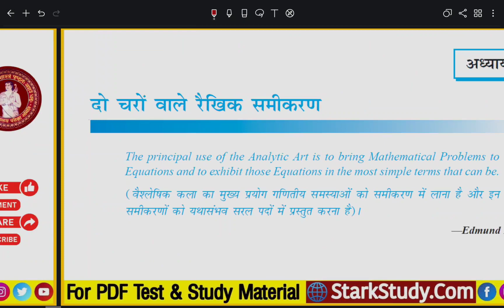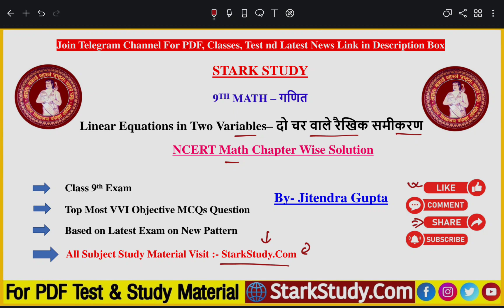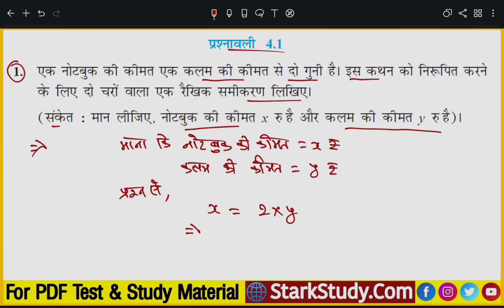Class 9th Ncert Math Chapter 4.1 Solution, Prasnavali 4.1 Full Solution in Hindi By Stark Study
Class 9th Math Chapter No. 4 Full Solution in Hindi
4.1 Prasnavali Ncert Math class 9th Solution
9th Class Ncert Math Prasnavali 4.1 solution
Prasnavali 4 do char Wale raikhik Samikaran full solution in Hindi
Class 9th Math Prasnavali 4 Solution all Questions